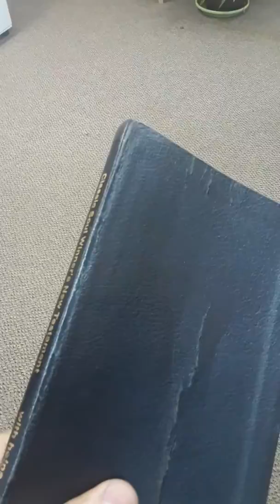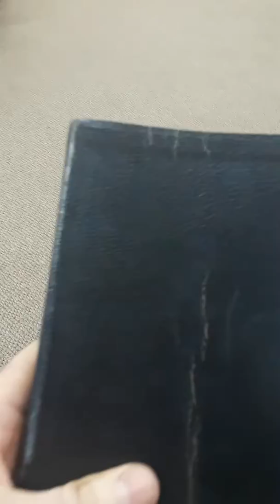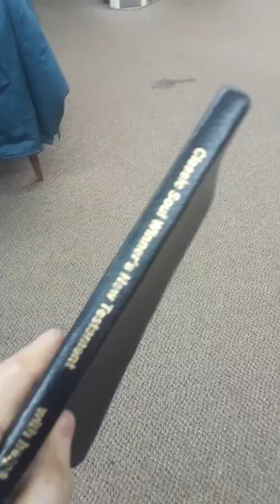UNPLANNED MOVIE REVIEW